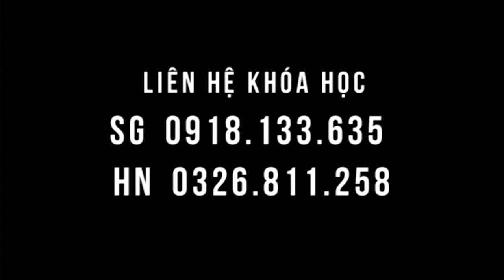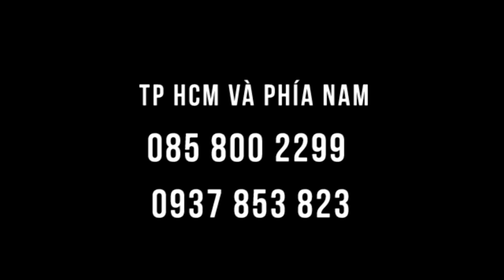NỌNG CẰM, MỠ BỤNG tiêu hết nhờ chườm gan CẶP ĐÁ DIỆU KỲ